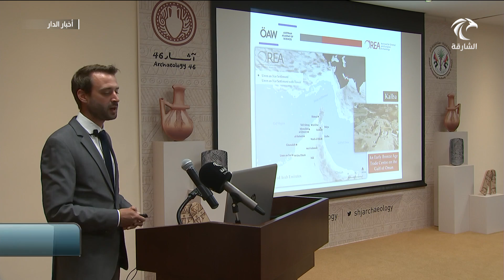محاضرات علمية نمساوية في هيئة الشارقة للآثار ضمن فعاليات حملة "آثار 46"